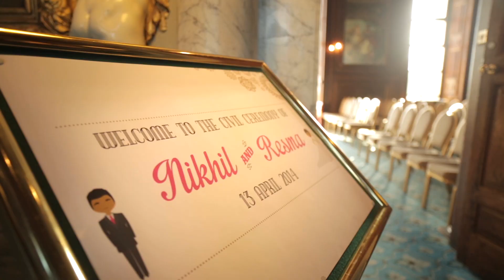Moor Park Wedding | Asian Wedding Video | Bloomsbury Films ®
Highlights of an Asian Hindu wedding video at Moor Park Golf Club, Hertfordshire & VIP Lounge, Middlesex | WE WELCOME YOUR COMMENTS!